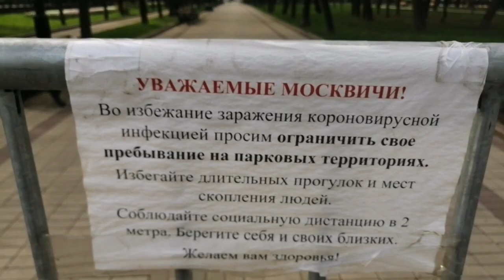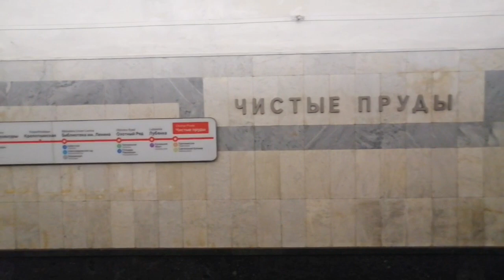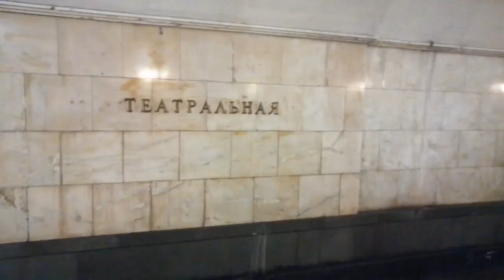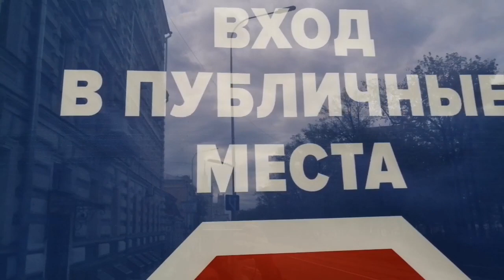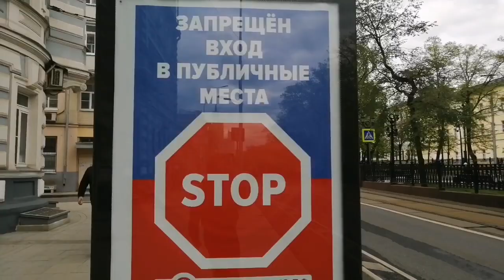9 МАЯ / ДЕНЬ ПОБЕДЫ / БЕССМЕРТНЫЙ ПОЛК В МОСКВЕ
Такого 9 мая Москва ещё не видела.
Пустая Москва и те не многочисленные люди которые есть это в основном полицая и журналисты разных каналов.
Есть люди которые одиночным пикетом прошли шествие бессмертного полка , но эти шествия не прошли мирно , без проверок пропускного собянинского режима полицаев.
За что боролись наши деды за свободу и мир ,а теперь мы живем в фашистко путинской россии